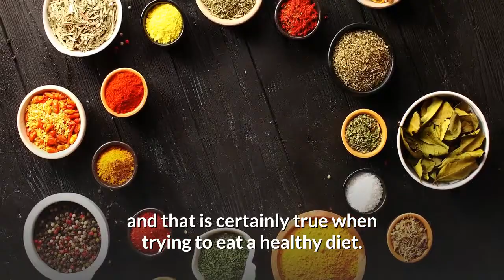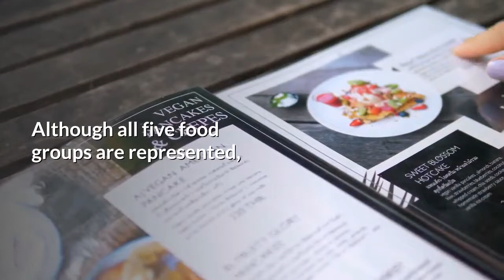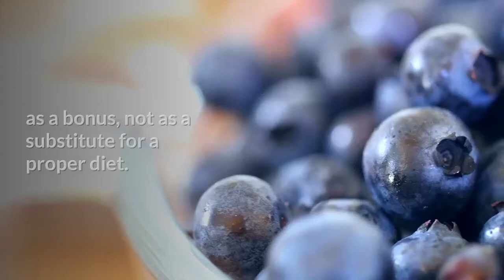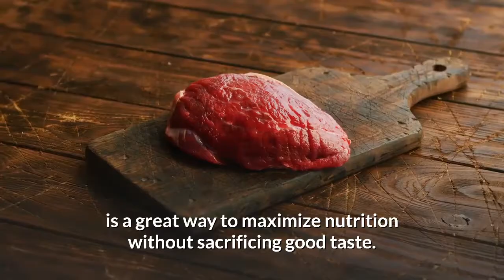Your Best Key To A Healthy Diet: Variety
In today’s video, I will show you why the best key to a healthy diet is: VARIETY!

It has been said that variety is the spice of life, and that is certainly true when trying to eat a healthy diet.

No one likes to eat the same thing day after day, and boredom is the enemy of a healthy diet.

Fortunately for those trying to follow a healthy diet, there is plenty of variety to be had in healthy foods.

In addition to the hundreds of varieties of fruits and vegetables available at the average grocery store, there is a wide variety of beans, lentils, nuts, meat, dairy products, fish, and poultry.

There is no need for boredom to set in when pursuing a healthier lifestyle.

The key to enjoying a variety of foods while eating healthy is to plan meals carefully and be sure to use the many varieties of foods that are available.

Using a combination of fresh fruit, vegetables, meats, and whole grains, it is possible to create a fresh, exciting, and healthy meal every day of the week.

Nutritionists often stress the importance of a varied diet, both for nutritional and psychological reasons.

A varied diet is essential for good health since different types of foods contain different types of nutrients.

And following a varied diet is important to your psychological well being as well, since feeling deprived of your favorite foods can lead you to give up your healthy lifestyle.

It is much better to continue eating the foods you like but to eat them in moderation.

Instead of giving up that juicy bacon, for instance, have it as an occasional treat, perhaps pairing it with an egg-white omelet instead of a plateful of scrambled eggs.

As with everything else in life, good nutrition is a tradeoff.

It is important for everyone to eat foods from the five major food groups each and every day.

The five food groups identified by the USDA include grains, vegetables, fruits, milk and dairy, and meat and beans.

Each of these food groups contains specific nutrients, so it is important to eat a combination of these foods to ensure proper levels of nutrition.

Of course, simply choosing foods from the five food groups is not enough.

After all, a meal from the five food groups could include cake, candied yams, avocados, ice cream, and bacon.

Although all five food groups are represented, no one would try to argue that this is a healthy day menu.

Choosing the best foods from within each group, and eating the less healthy foods in moderation, is the best way to ensure a healthy and varied diet.

For instance, choosing healthy, lean meats is a great way to get the protein you need without consuming unnecessary fat and calories.

And removing fat and skin from chicken is a great way to eliminate extra fat and calories.

When choosing bread and cereals, it is usually best to choose those that carry the whole grain designation.

Whole grains, those that have not been overly refined, contain greater nutritional qualities, and fewer sugars.

In addition, many grains and cereals are fortified with additional vitamins and minerals.

While this vitamin fortification is important, it should be seen as a bonus, not as a substitute for a proper diet.

Many foods are supplemented with important nutrients such as calcium (essential for strong bones and teeth) and folic acid (important in preventing birth defects).

Substituting healthier foods for less healthy ones is a cornerstone of a healthy diet.

For instance, substituting lean cuts of meat for fattier ones, and substituting skinless chicken or turkey breast for less healthy drumsticks, is a great way to maximize nutrition without sacrificing good taste.

No matter what your reason for following a healthy diet, or what your ultimate fitness goals may be, you will find that a good understanding of nutrition will form the basis of your healthy diet.

Understanding how the various food groups work together to form a healthy diet will go a long way toward helping you meet your ultimate fitness goals.

Whether your goal is to run a marathon, lose ten pounds, or just feel better, knowledge is power, and nutritional knowledge will power your diet for the rest of your life.